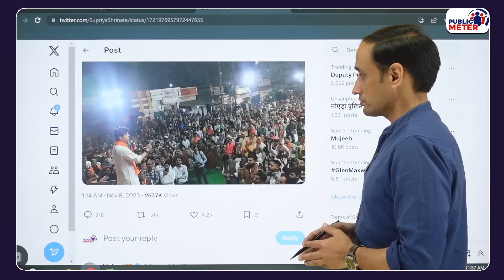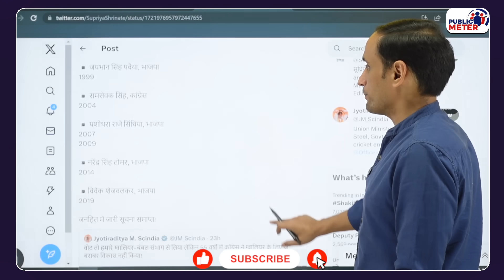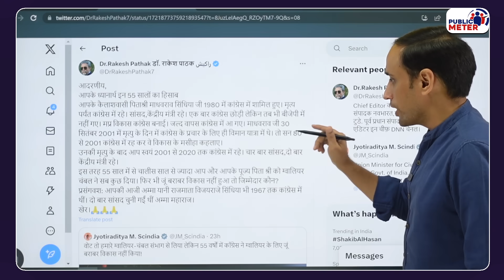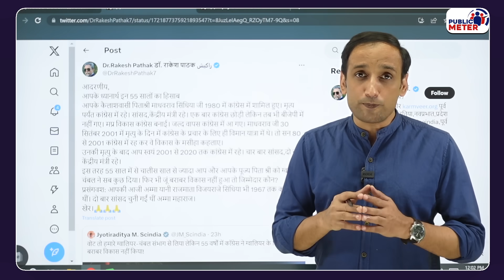Jyotiraditya Scindia रात को Gwalior जनसभा में क्या बोले? मजाक बन गया! Praveen Gautam Analysis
A video of Jyotiraditya Scindia is going viral in which, during the Madhya Pradesh election campaign in Gwalior, he is accusing Congress of not making any development in 55 years in Gwalior. What answer did Congress spokesperson Supriya Shrinate give to Jyotiraditya Scindia and Praveen Gautam's analysis on how much pressure is there on Jyotiraditya Scindia in Madhya Pradesh elections?